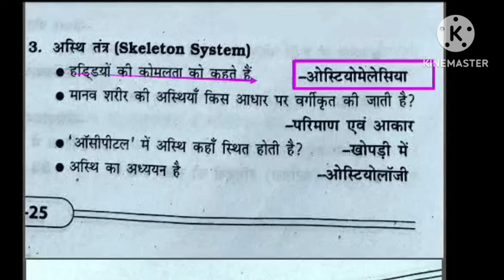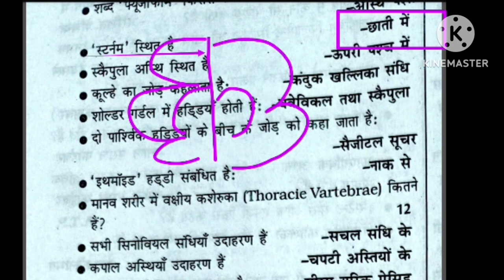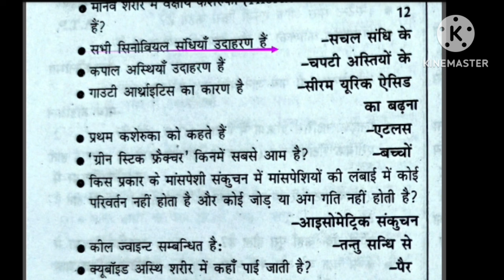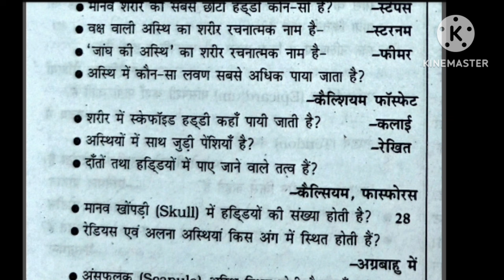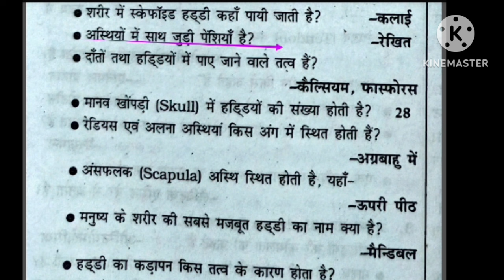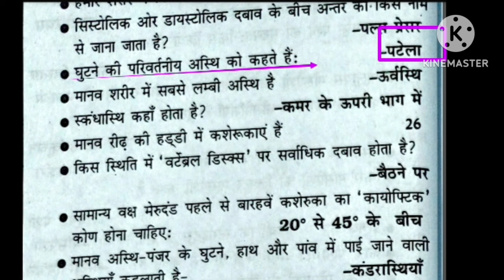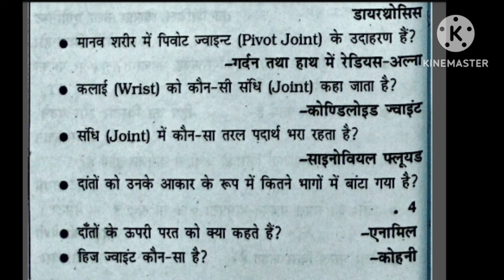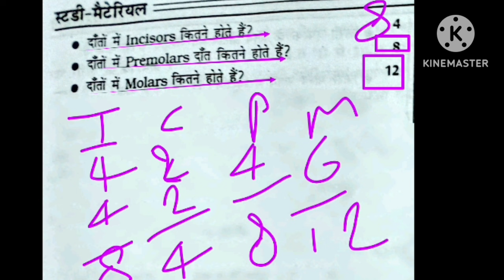Anatomy and physiology in physical education/skeletal system/kankal tantra/BiharSTET/BPSC/TGTPGT/LT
Hi